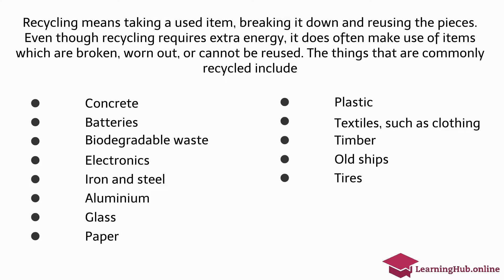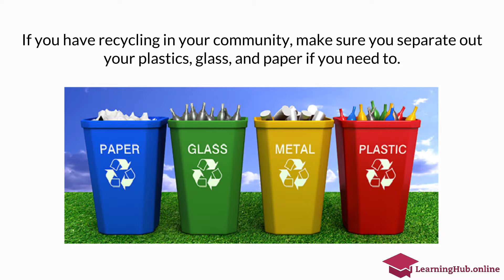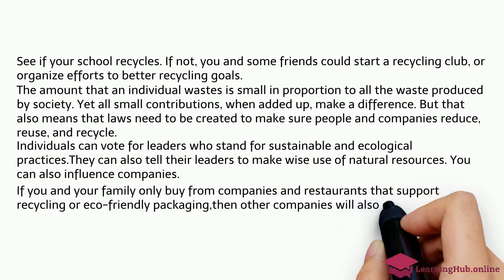Grade 6 Science Measures to Reduce/Eliminate Selected Sources of Solid Waste Pollution.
PEP Recycling waste